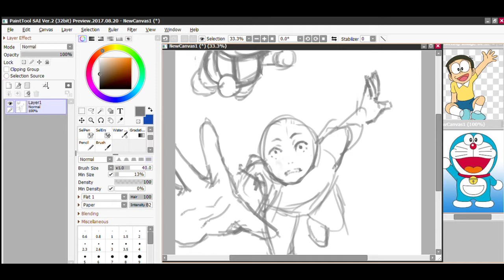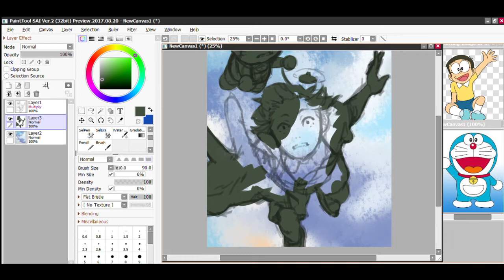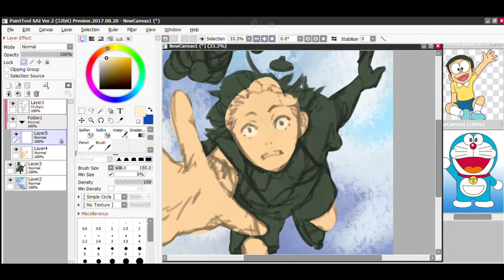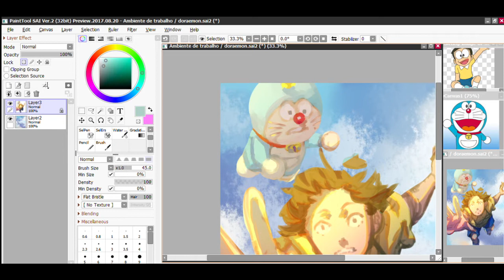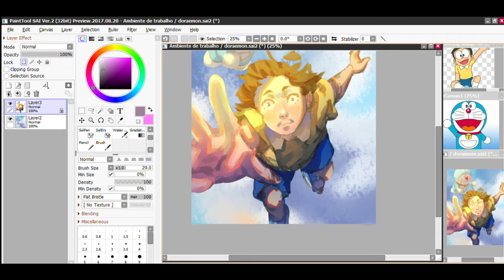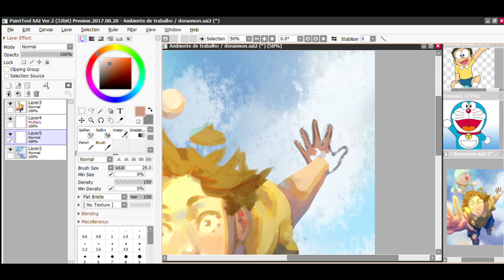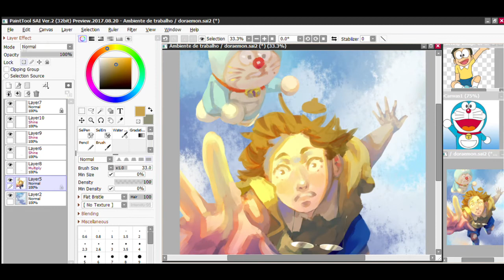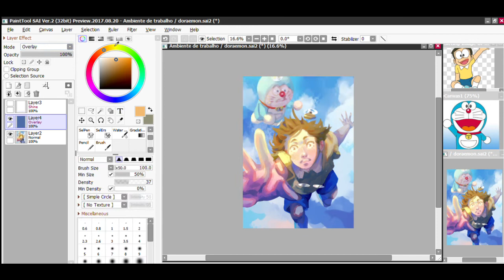【Speedpaint】Doraemon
Músicas usadas no vídeo:
 - The Deli - Flowers
 - Weird Inside - Just Ask
 - chief - sorry